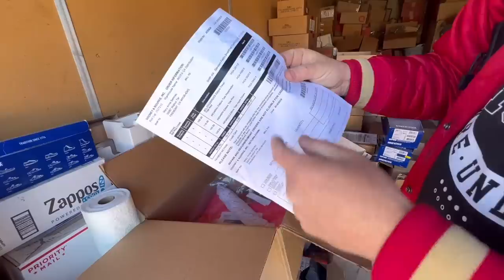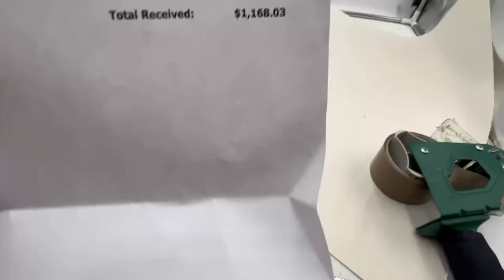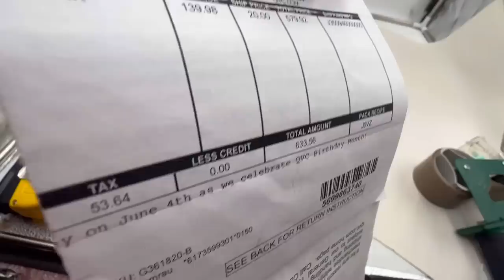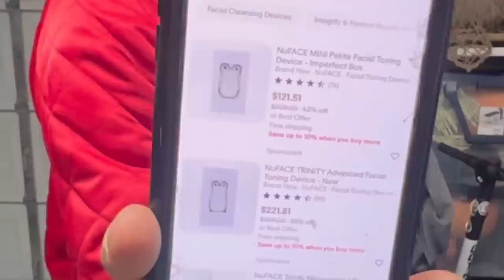SHOPPING ADDICT i bought an abandoned storage full of new stuff for $7,000.00 storage wars unit pt1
SHOPPING ADDICT i bought an abandoned storage full of new stuff for $7,000.00 storage wars unit

part 1 of this storage and part of a major playlist of units